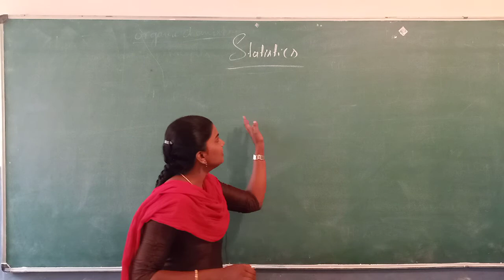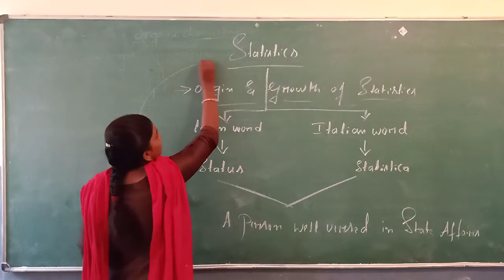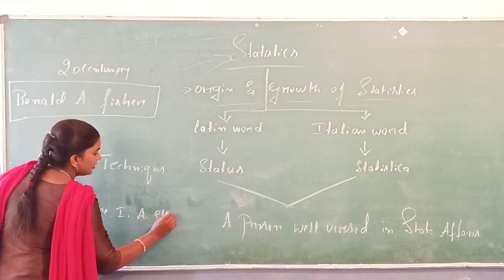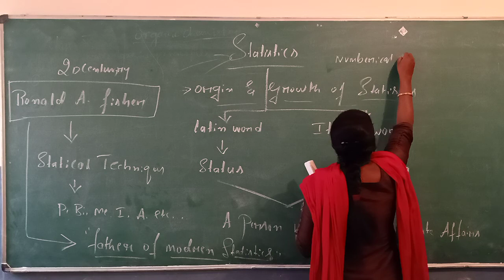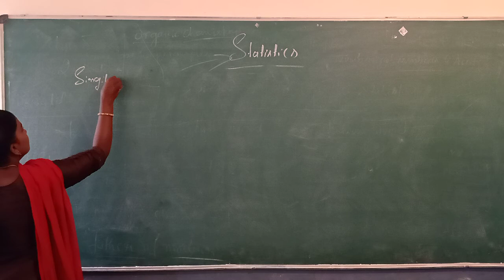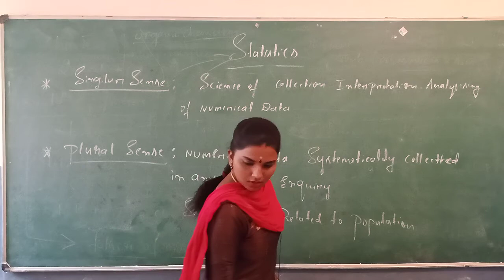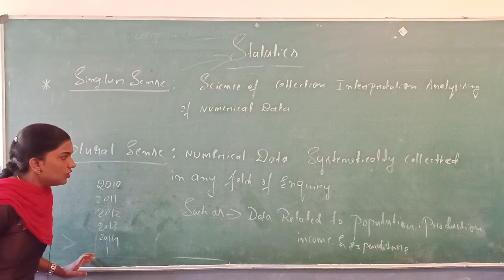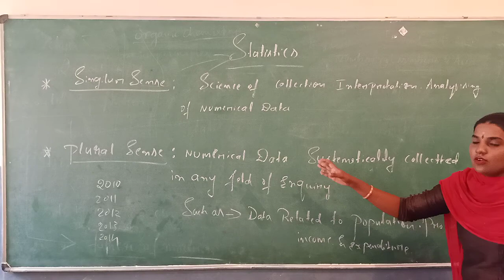Class 11 Economics